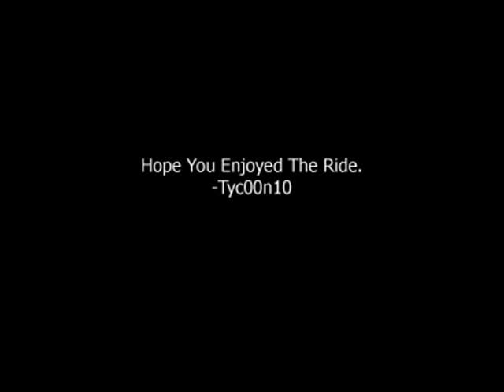Sugar Pine Falls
A Very Large 4-and-a-half Minute Log Fume. Hope You Get Wet. Enjoy.

Audio Swap - Dark Freeways - Aalborg Fantasy Soundtracks